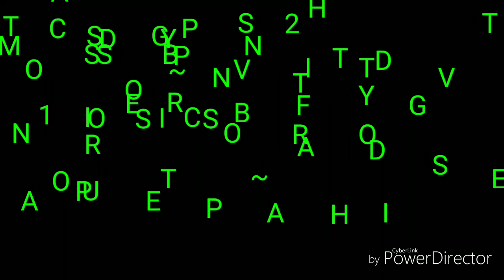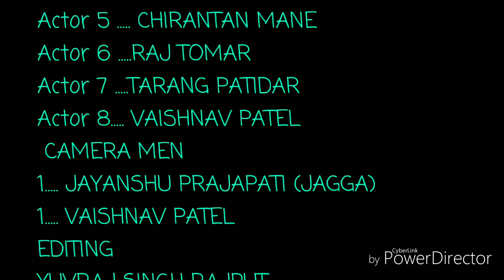Technical dost-DESI BOYS VS CITY BOYS FIGHT( PART 1) FUNNY VIDEOS👍👍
Technical dost-   Please please please like karen video ko
आतंक का दूसरा  नाम khandwa boys